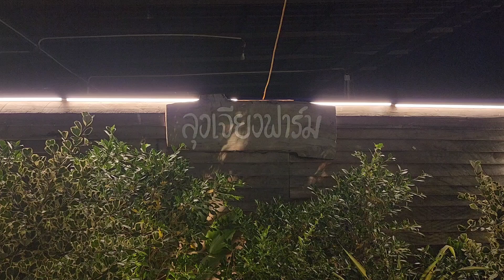Ep1.คืนนี้เทสระบบเสียง 2X2 ชุดเวที เพื่อนลุงเจียงฟาร์มสุดจัดขนาดไหน‼️มาดูระบบเขาหน่อย..